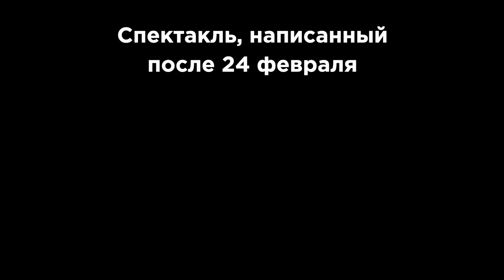Анатолий Белый. Спектакль "Я здесь" в Риге, 3 апреля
3 апреля в Риге состоится показ спектакля «Я здесь» — главную и единственную роль исполняет актер Анатолий Белый, режиссер постановки Егор Трухин.

Каждое стихотворение, звучащее в спектакле — это особое настроение, еще одна грань души Человека: от шёпота ангелов, залечивающих раны до нечеловеческого крика в кромешной тьме человеческого горя.

В этом спектакле смешного и грустного, трагического и комедийного столько же, сколько в нашем времени. «Я здесь» — история Человека.

Сочетание жанров, созданное актером Анатолием Белым и режиссером Егором Трухиным, объединяет в себе и замечательное прочтение стихов современных авторов, виртуозно вписанное в текст, и драматургию спектакля, и интеракцию с залом, и клоунаду с отсылками к легендарному «Бродяге» Чарли Чаплину.

И всё-таки этот спектакль о любви, о силе духа, о стремлении к свету и великой силе жизни, побеждающей в итоге любое зло.

«Я здесь», — говорим мы вам. Мы живы, несмотря ни на что.